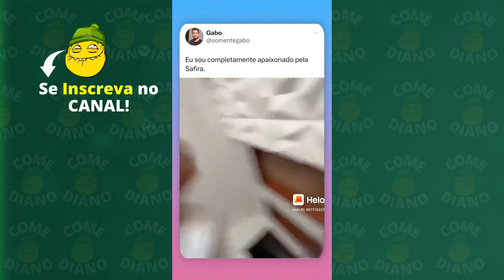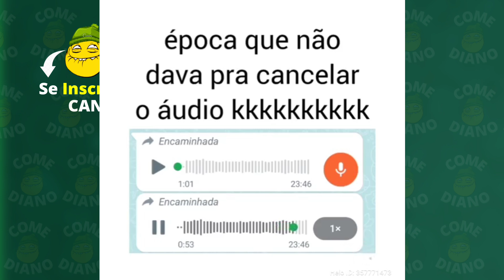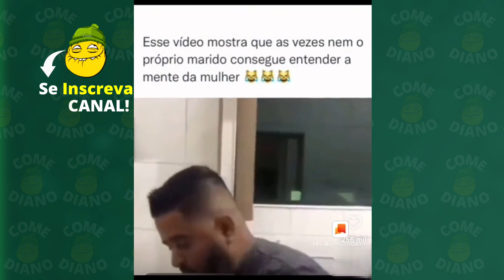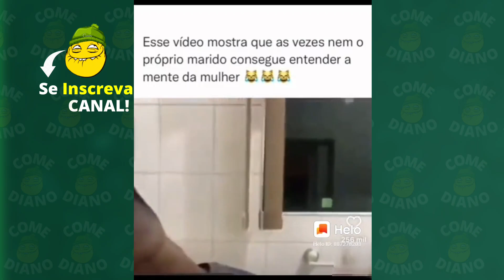OS MELHORES VÍDEOS ENGRAÇADOS e ATUALIZADOS 2023 #41| TENTE NÃO RIR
OS MELHORES VÍDEOS ENGRAÇADOS e ATUALIZADOS 2023  | TENTE NÃO RIR

Olá pessoal que ama ver vídeos engraçados!
Hoje estamos trazendo uma edição de SE RIR JÁ ERA 2023 | OS MELHORES VÍDEOS ENGRAÇADOS DA INTERNET #39 . Melhores Memes e Vídeos Engraçados do whatsapp e tiktok

Selecionamos os melhores vídeos e Memes para você chorar de rir.
Temos vídeos para todos os gostos, além dos Melhores Vídeos do WhatsApp de 2023, trouxemos vários memes engraçados, como memes eu na vida, memes oh no, pegadinhas engraçadas, trollagens engraçadas, soldados bisonhos, o miseravel é um genio, tombos engraçados, animais engraçados,  memes do cazé, pessoas passando vergonha, br memes e muitos outros...